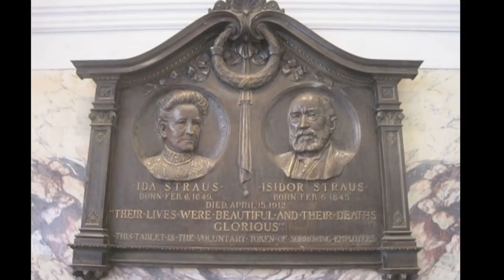Настоящая история любви на ТИТАНИКЕ/Любопытные факты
Помните пару, которая в фильме погибла, обнявшись друг с другом? Вот их настоящая история.
Люди (Удивительные рекорды, редчайшие заболевания, смерти и много ИНТЕРЕСНОГО и НЕОБЫЧНОГО)